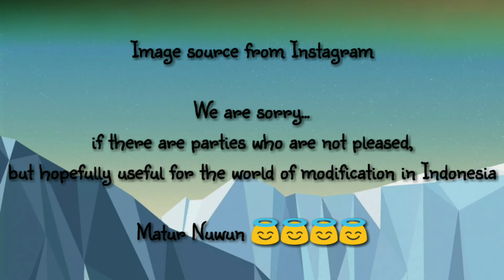Kompilasi Modifikasi New Vixion 2020 part 2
Sumber gambar dari instagram